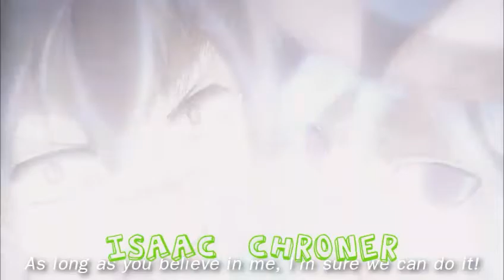Multifandom|(Demons)Collab with Nameless Horror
Like and Subcride
If you Have request tell me 😁